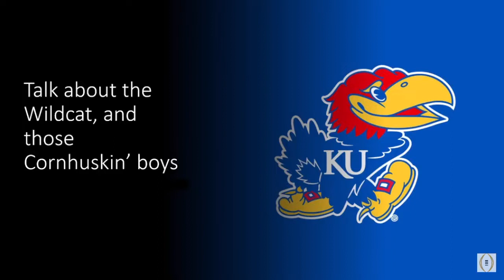Kansas Jayhawks fight song! Official!